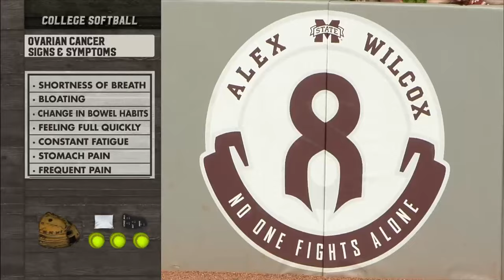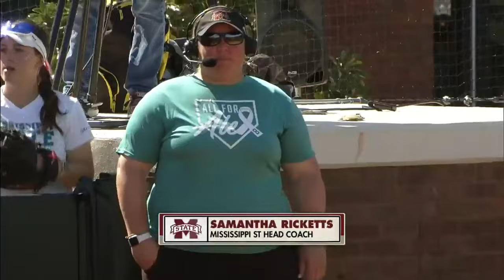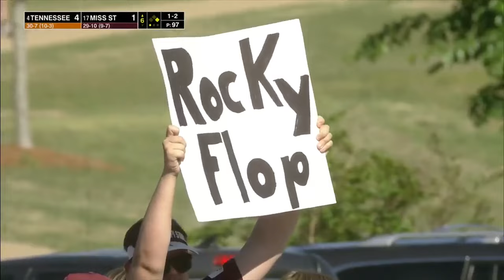#4 Tennessee vs #17 Mississippi State | Full College Softball 04/13/2024